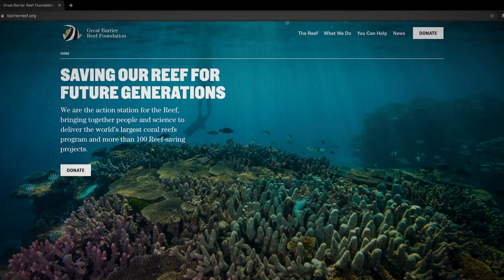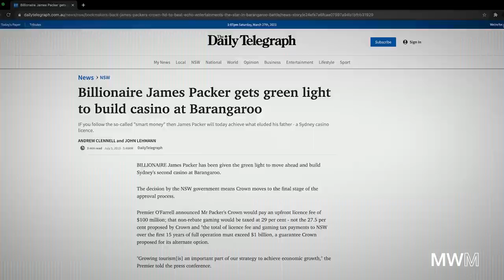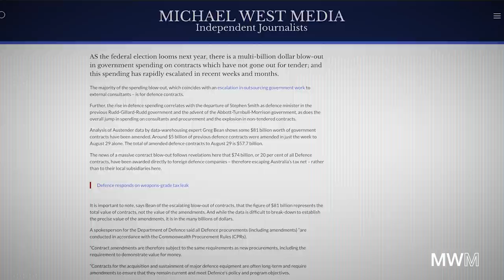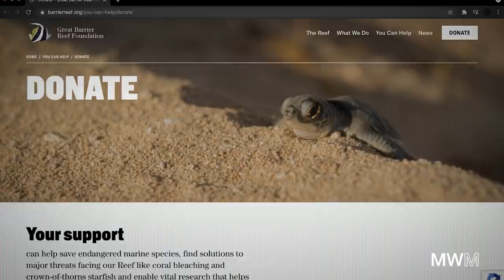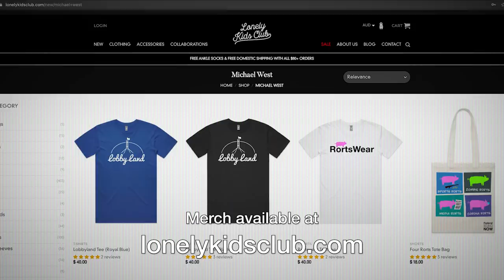Great Barrier Reef Fandangle